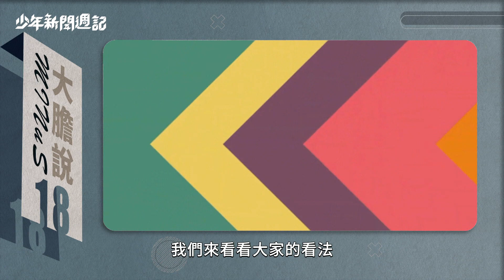《-18大膽說》糖是「合法毒品」？ 青少年糖攝取量竟然這麼多？｜少年新聞週記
你也是每天都要喝手搖飲或吃甜食嗎？如果沒吃就渾身不自在，那恐怕要小心了！你可能已經成為「糖的俘虜」！根據調查，青少年每天「攝取糖份」的比例，有越來越高的趨勢！實際上大家的飲食習慣又是如何呢？《-18大膽說》，來聽聽大家怎麼說。